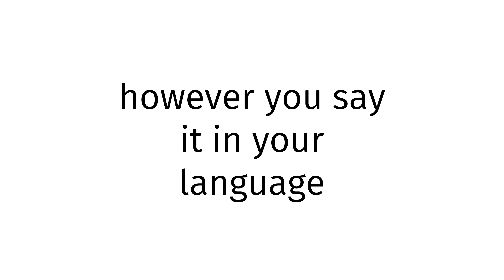How to pronounce Mozambique X?(CORRRECTLY)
Welcome!
Throughout the entirety of my channel, you will learn to pronounce vocabulary the correct way. In today’s video, you will learn to pronounce Mozambique X the correct way.
Timestamps below:
0:00 intro
0:27 word of the day
0:37 examples of word
0:51 ending